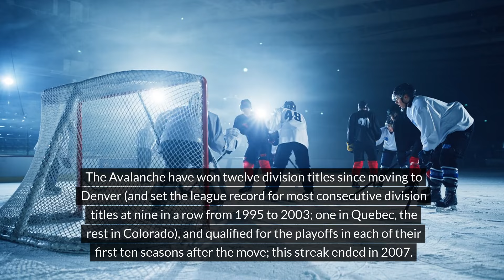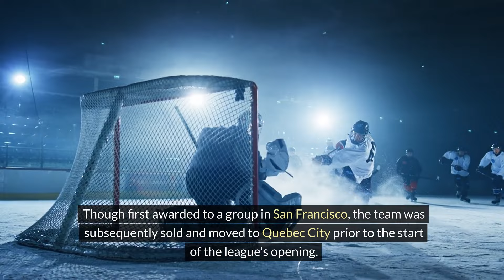History of Colorado Avalanche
Brace yourself for an avalanche of excitement as we delve into the thrilling world of the Colorado Avalanche, the NHL team known for their powerful plays, fierce competitiveness, and passionate fanbase. Join us as we uncover the history, players, and unforgettable moments that have shaped the Avalanche into a hockey powerhouse.

In this video, we'll take you on a journey through the storied history of the Colorado Avalanche, from their relocation to Denver in 1995 to the present day. Learn about the team's early successes, including their Stanley Cup victories in 1996 and 2001, and their continued pursuit of excellence on the ice.

Discover the legendary players who have donned the Avalanche jersey over the years, from icons like Joe Sakic, Peter Forsberg, and Patrick Roy to modern-day stars like Nathan MacKinnon and Gabriel Landeskog. Explore the highlights of their careers and the impact they've had on the team and its passionate fanbase.

Experience the electric atmosphere of an Avalanche game as we delve into the sights and sounds of the Ball Arena, the team's home arena in Denver. From the roar of the crowd to the thunderous slap shots and dazzling saves, there's nothing quite like the excitement of game day in Avalanche Country.

Explore the cultural impact of the Avalanche, from their role in growing the sport of hockey in Colorado to their influence on the city of Denver and the wider hockey community. Learn about the dedicated fanbase that packs the arena night after night, and the enduring legacy of resilience and determination that defines the Avalanche spirit.

Let's unleash the avalanche together and celebrate the legacy of the Colorado Avalanche!